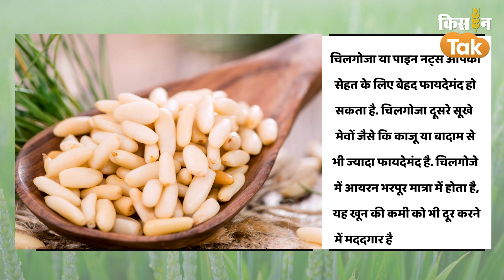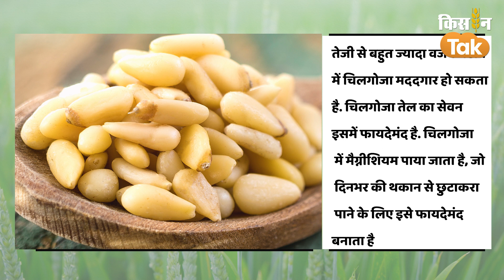Photo Quiz: सेहत का पावरहाउस है ये Dry Fruit, बादाम-काजू हैं इसके आगे फेल | Kisan Tak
चिलगोजा या पाइन नट्स आपकी सेहत के लिए बेहद फायदेमंद हो सकता है. चिलगोजा दूसरे सूखे मेवों जैसे कि काजू या बादाम से भी ज्यादा फायदेमंद है. चिलगोजे में आयरन भरपूर मात्रा में होता है, यह खून की कमी को भी दूर करने में मददगार है.